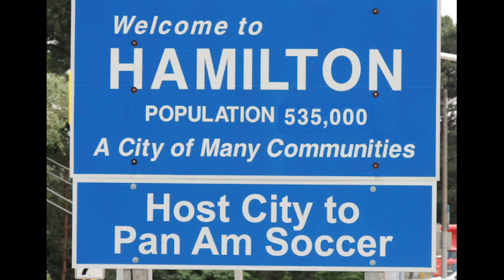Hamilton theatre gets Twitter backlash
A theatre in Hamilton was mistaken for the play Hamilton on Twitter this week, causing a wave of tweets for the small theatre. Stephanie Gick has more about the little misunderstanding that led to big attention.

Videographer: Stephanie Gick